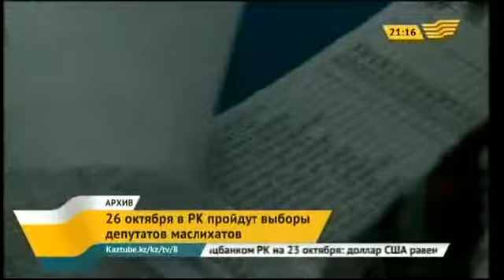В маслихаты 26 октября будут избраны 48 депутатов